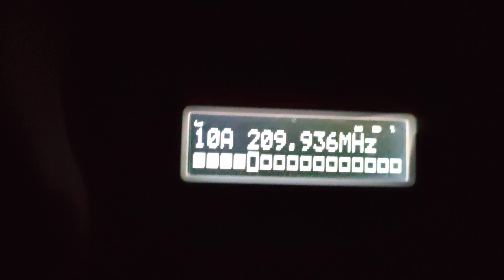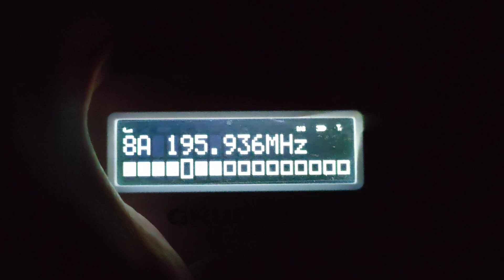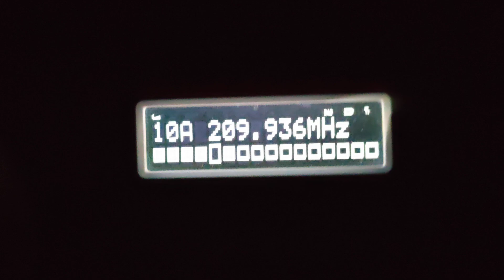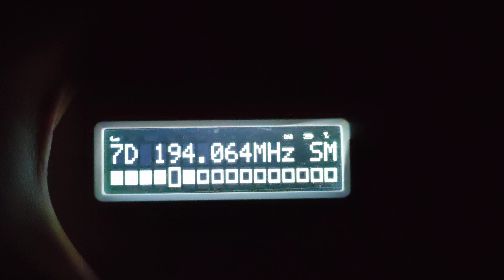THEMA: DAB+ Kanal 10A aus Bayern hat eine kleine Störung / derneueflo-Das Radio